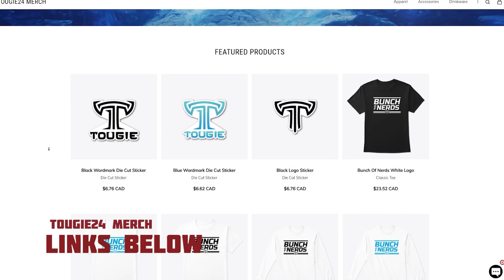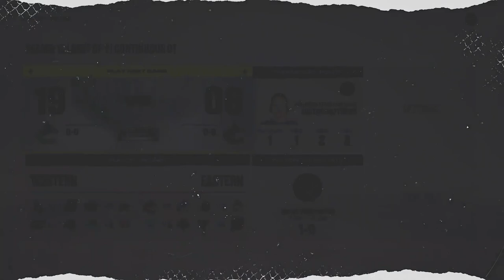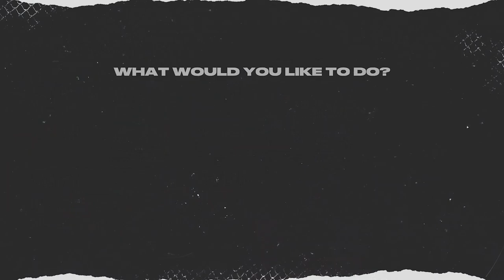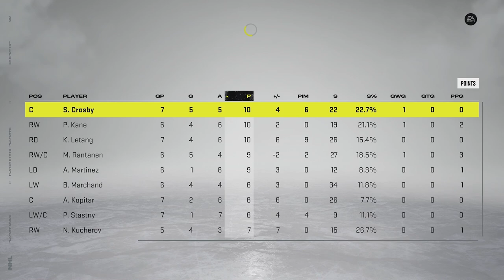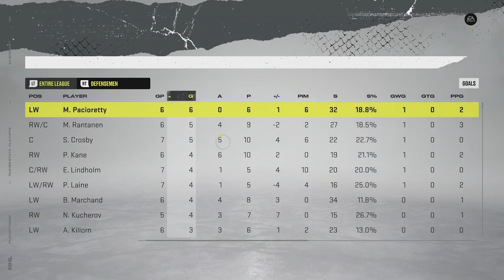What NHL Draft Year Is The Best? - NHL 22 Sim Tournament, Day 2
In this series, the last 16 draft classes go head to head to see just who is the best!